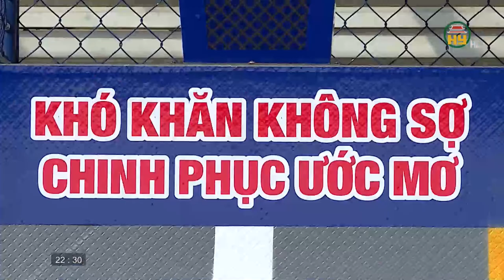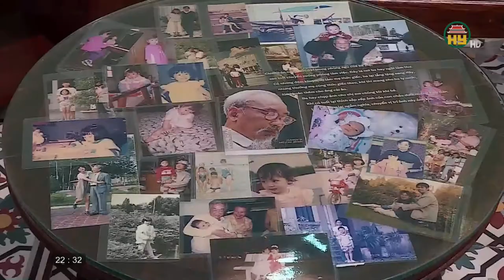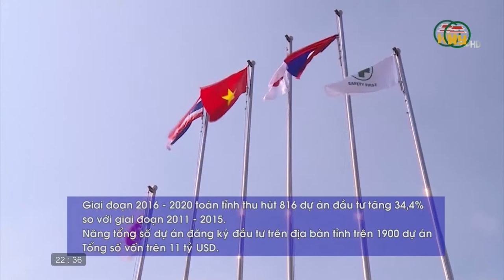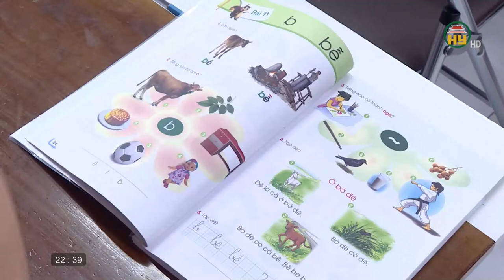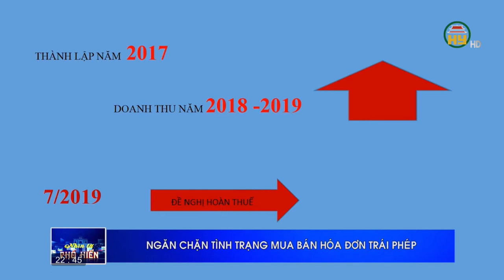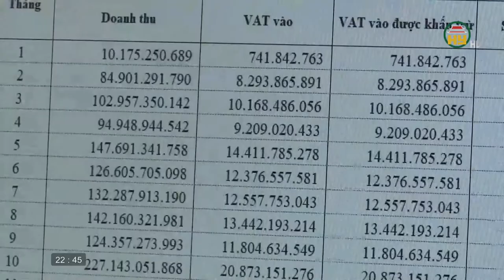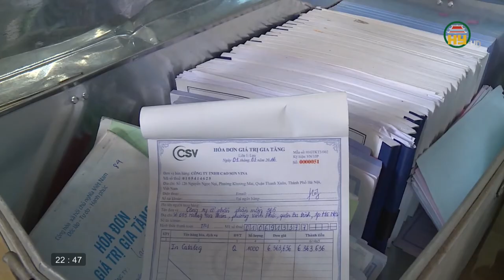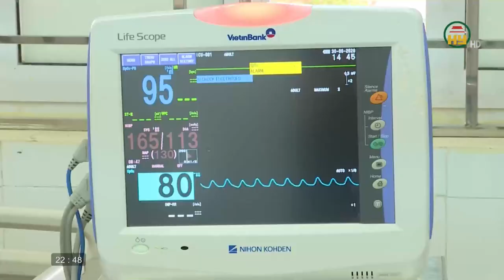Nhìn từ Phố Hiến thứ 3 ngày 13/10/2020